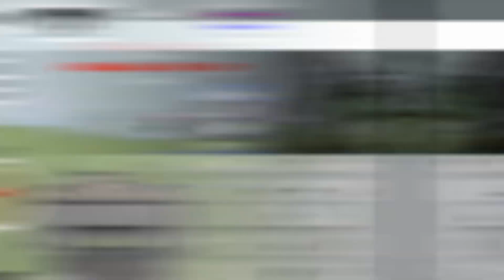Minimilitia | Legendary 3vs3 ft. Jeff flint Critz [Sniper lobby]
yoo guys wassup